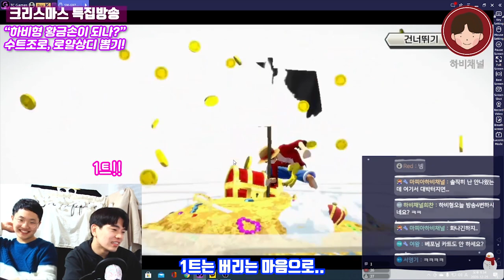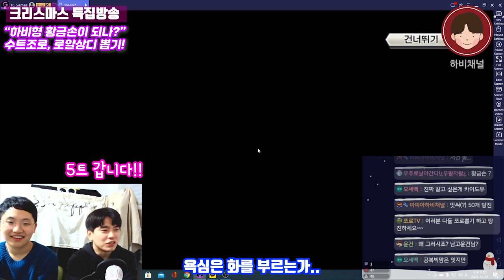무조건 보세요. 하비채널 원바러 뽑기 최고의 순간! one piece bounty rush zoro&sanji(원피스바운티러쉬 OPBR 검은수염뽑기)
★ 하비채널 팬카페 링크

하비형이 황금손이 되는 순간.
one piece bounty rush zoro
one piece bounty rush sanji